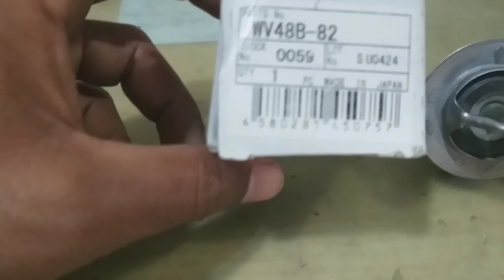Daihatsu hijet van || Thermostat valve || How to increase fuel economy,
Sukhera motors,

Daihatsu hijet van,
Thermostat valve,
How to increase fuel economy,